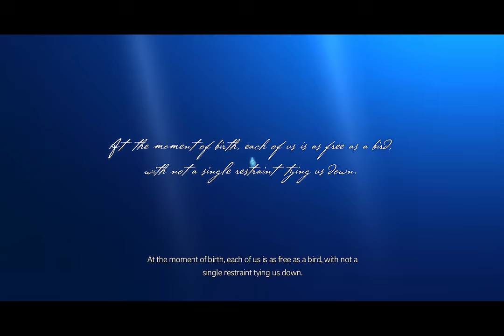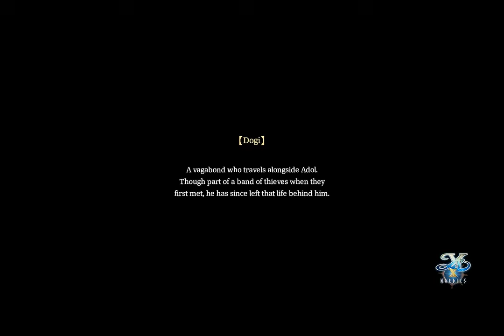Ys X: Nordics Gameplay Walkthrough INTRO Part 1 (Chapter 1 Carnac)